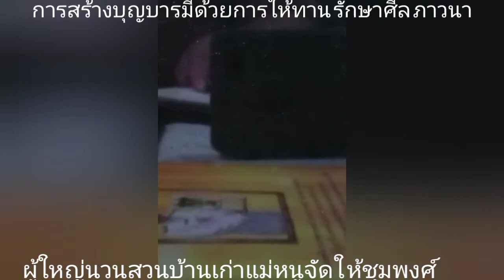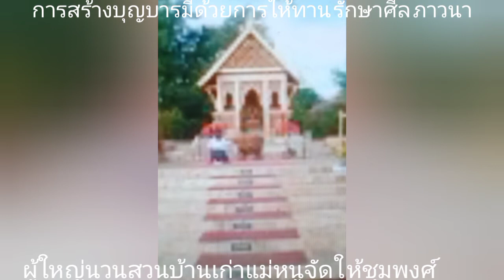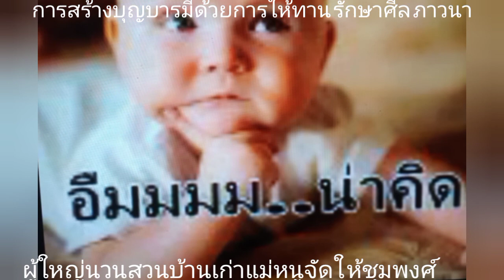การสร้างบุญบารมี ด้วยการรักษาศีล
การสร้างบุญบารมี โดยการให้ทาน รักษาศีลและภาวนาด้วยการรักษาศีล มีการนั่งสมาธิและวิปัสสนากัมมัฏฐานค้นหาปัญญาเพื่อให้รู้แจ้งเห็นจริง